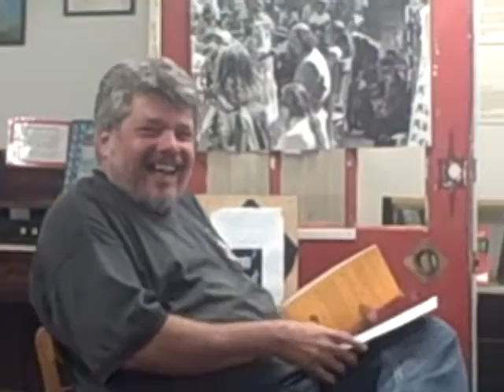THE BEAT MUSEUM'S 5TH ANNUAL POETRY FESTIVAL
Mark Schwartz